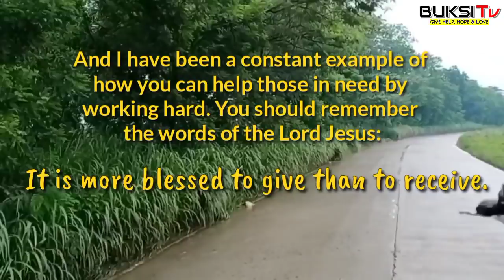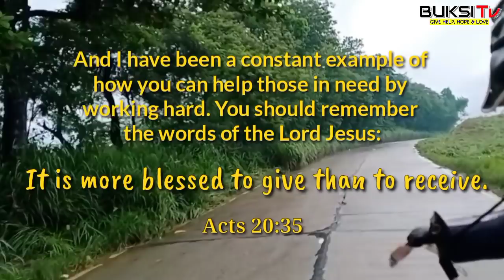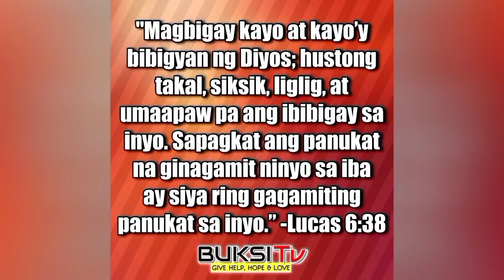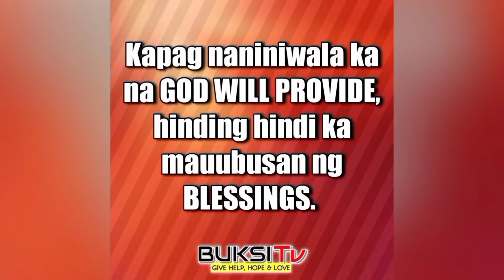Part 5 NANGANGALAKAL PO AKO PARA MAKATULONG AKO - Vincent